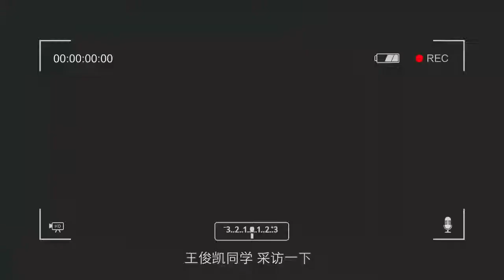解忧杂货店1229# 戏里解忧，戏外欢脱！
解忧杂货店1229# 戏里解忧，戏外欢脱！“解忧少年”幕后花絮独家放送：小波@TFBOYS-王俊凯 、彤彤@Dear-迪丽热巴 、阿杰@董冬咚d 花式解锁有爱剧组日常！12月29日让你看到一个比hin暖更暖的#电影解忧杂货店#